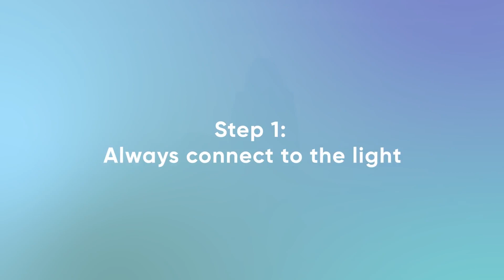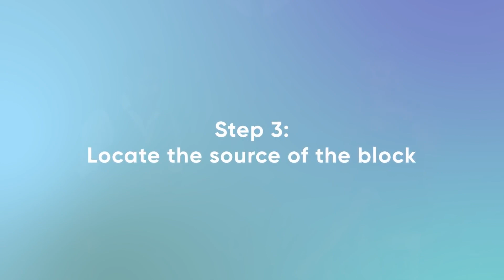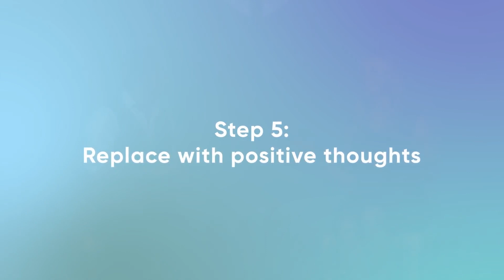5 Simple steps to clear your abundance blocks | Christie Marie Sheldon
If you want to dive deeper into this topic to clear all 24 abundance blocks, sign up for Christie’s FREE Masterclass now

Try these steps out for yourself.

Do your abundance blocks hold you back? In this video, Christie Marie Sheldon reveals the 5 simple steps to clear them, even demonstrating this on a volunteer.

About Christie Marie Sheldon

⛲ Christie Marie Sheldon, a fully realized intuitive healer and author, is the #1 in-demand author at Mindvalley committed to using her gift to help people eliminate their energy blocks, raise their vibrations, and manifest their ideal realities.

⛲ Over the past 18 years, Christie has spoken on radio shows, seminars and conducted over 30,000 private consultations for clients, some of whom are renowned political and business leaders.

⛲ Christie’s deepest desire is for people to get the help they need to live the ideal, abundant, and stress-free life they desire.

⛲ She is also the best-selling author and creator of programs such as “Love or Above,” “Unlimited Abundance,” and more.

🧲 How abundance blocks are holding you back from wealth

Discover eye-opening insights into the world of abundance blocks and how they prevent you every day from manifesting the wealth you deserve.

🧲 Participate in an exhilarating 20-minute Energy Clearing experience

as Christie taps into your energy field and amplifies your natural wealth attraction ability for the rest of 2021… And beyond.

🧲 Discover each of the 24 Abundance Blocks

that keep you in a scarcity mentality and how they subconsciously block you from manifesting wealth (even when you work hard and do everything else right).

🧲 Most energy healers would never share their methodology, but Christie believes you deserve the truth. Experience the remarkable Energy Clearing technique

Used to remove her clients’ deepest Abundance Blocks stopping them from reaching financial success – instantly, effortlessly, and permanently.

🧲 Find out what you could be earning when your Abundance Blocks are gone

Christie’s Abundance Calculator will show you the eye-opening truth.

🧲 Tales of unlimited abundance

What happens when you remove your Abundance Blocks? Here, Christie will share a few real-life stories from past participants of this session. You’ll be inspired and understand that unlimited abundance is just an energy shift away.

🧲 An eye-opening Q&A session

In this section, personal growth icon Vishen Lakhiani will ask Christie a series of piercing questions on Abundance Blocks, questions like how fast a newbie can expect results and whether it’s really possible to influence a person’s energy field through the internet.

Heal your past, clear your blocks and discover a new sense of freedom!